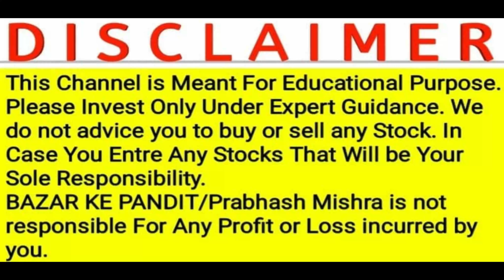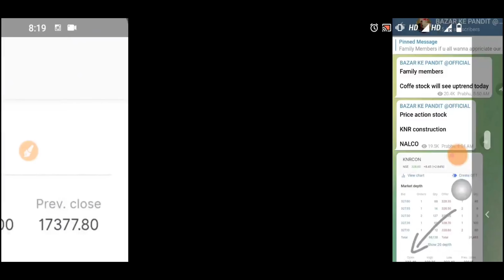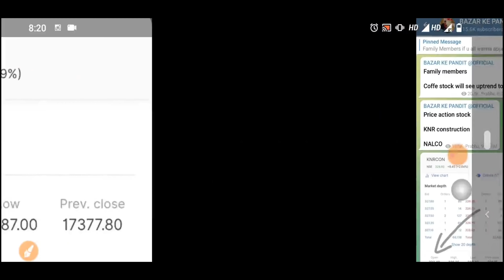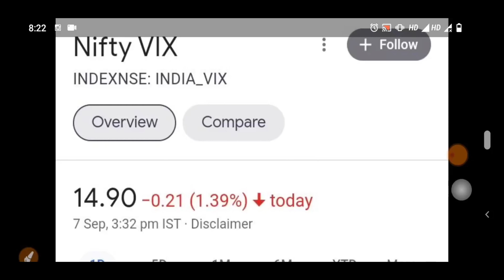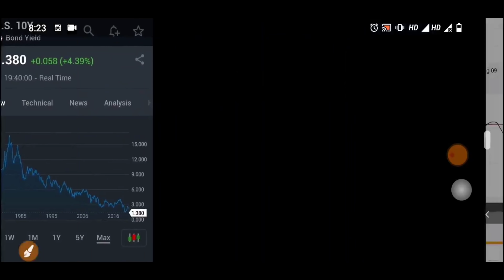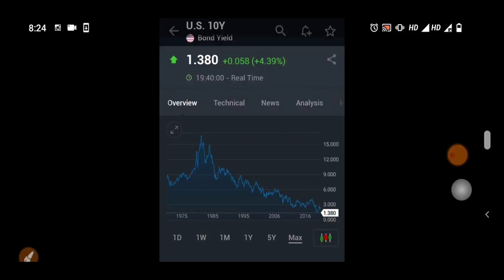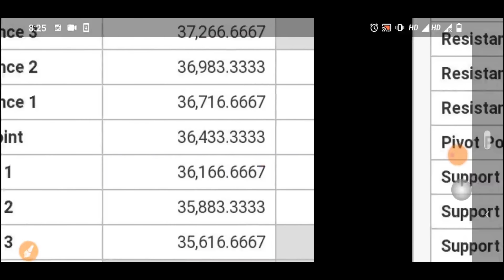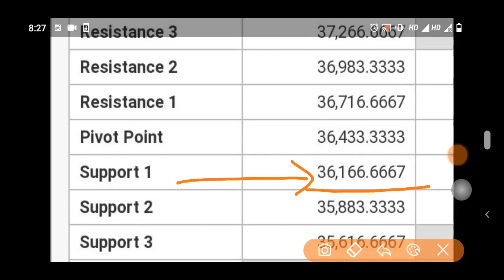अमेरिकी बाज़ार सेसिर्फ़ एकबड़ा Alert कल NiftyBank/Nifty मेंआएगाये Target🔴MARKET PREDICTION TOMORROW